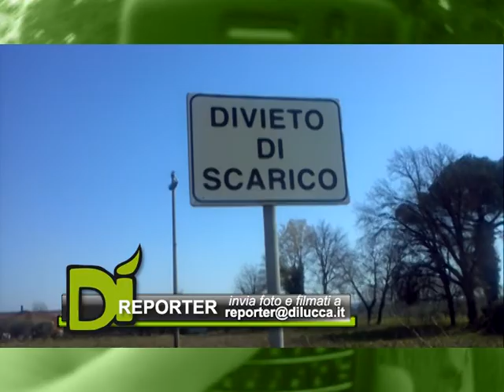Dì Reporter - Immondizia a Lammari - Dì News - 15 marzo 2012